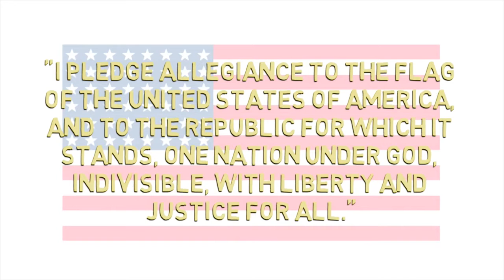Decatur Eagle News, November 2nd, 2016